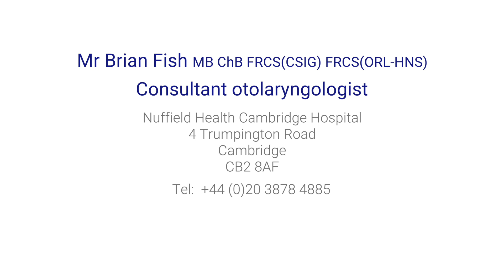How common are neck lumps?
Neck lumps are fairly common and they can occur in any age group, and depending on which age group they happen in, this will often determine how seriously it should be treated.

For example, in children, nearly all neck lumps are benign and purely inflammatory in nature. In adults, however, the picture differs slightly. In adults, certain neck lumps may be tumours, which can be either benign or malignant, but should be taken seriously in each case.

Mr Brian Fish is a leading otolaryngologist, and here he explains how common neck lumps are, when you should see a doctor, and when they should be a concern.